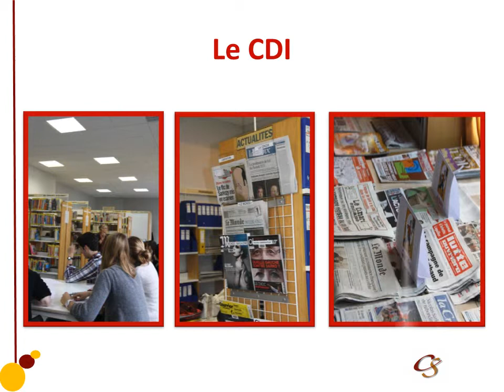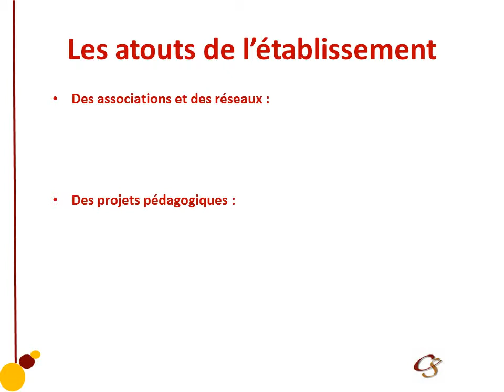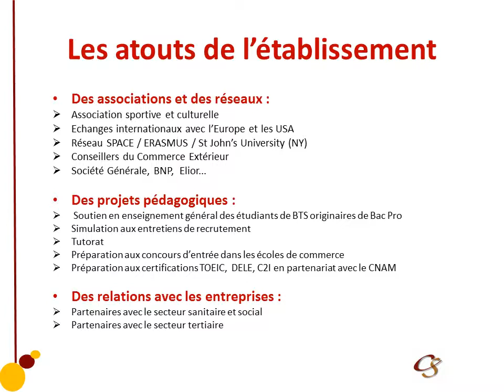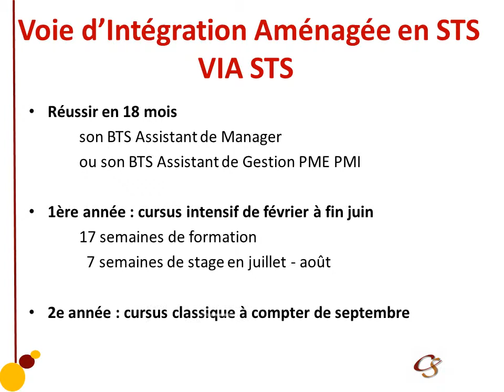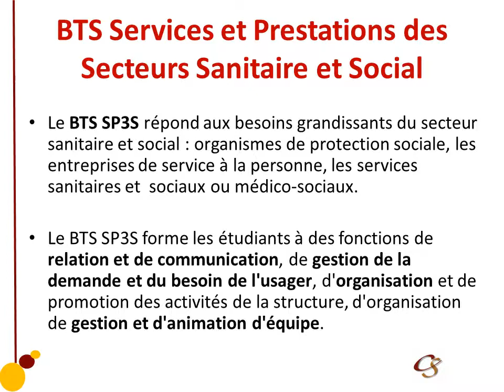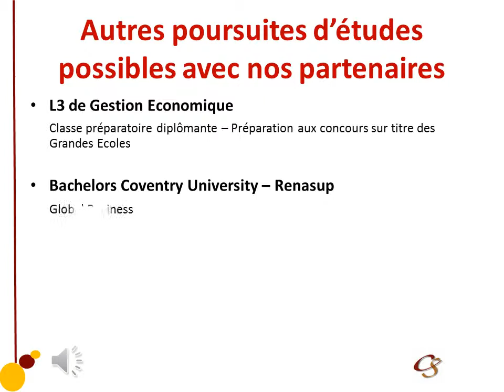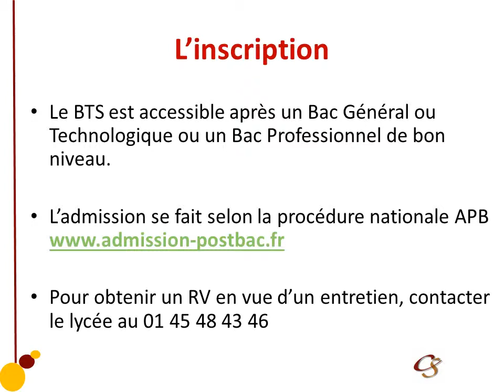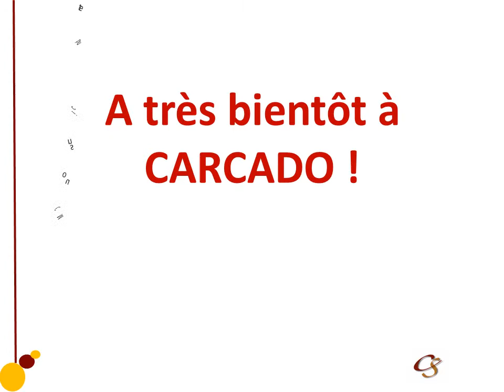CARCADO PRESENTATION BTS ADREP 2015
Carcado Saisseval - Présentation BTS pour Adrep 2015 - Vero Lollier